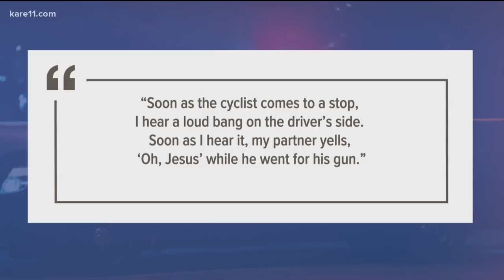Ex-officer, Mohamed Noor, takes the stand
Former Minneapolis police officer Mohamed Noor has taken the stand in his own murder trial over the shooting death of Justine Ruszczyk Damond.